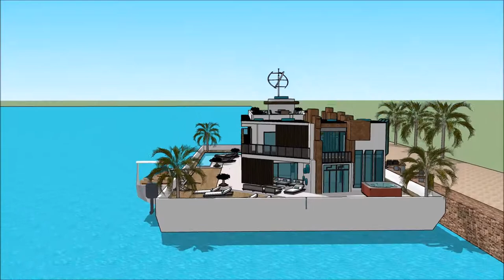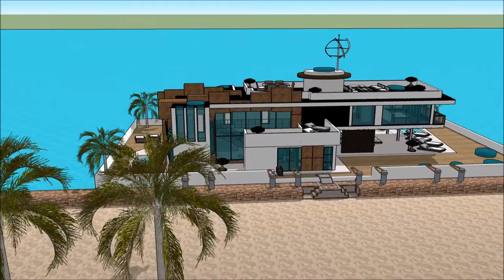International Yachting MYBA POP UP SUPER YACHT SHOW 2018 MONTENEGRO BOAT SHOW 2018 PORTO Luxury Yach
The houseboatzania launching an innovative high-end luxury yacht houseboat home design potentially as a display of exhibition of the International Yachting MYBA POP UP SUPER YACHT SHOW 2018 MONTENEGRO BOAT SHOW 2018 PORTO Luxury Yach.

The collection of the Houseboatzania concept of International Yachting MYBA POP UP SUPER YACHT SHOW 2018 MONTENEGRO BOAT SHOW 2018 PORTO Luxury Yach consists of high luxury and architectural art pieces in minimalism combined with living on the waterfront of the harbour of

The houseboat yacht design has the basis to sustain living with high standards and contemporary structural design at International Yachting MYBA POP UP SUPER YACHT SHOW 2018 MONTENEGRO BOAT SHOW 2018 PORTO Luxury Yach with numerous of prospects for excessive living and celebrating the desire of life worldwide: